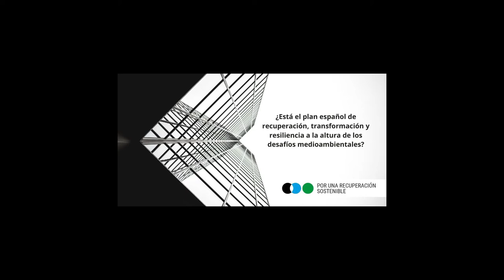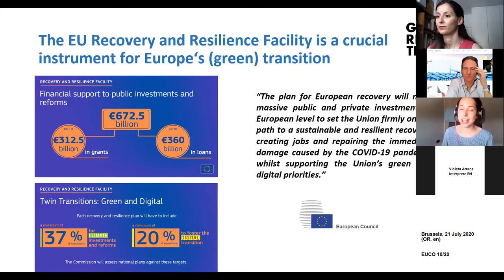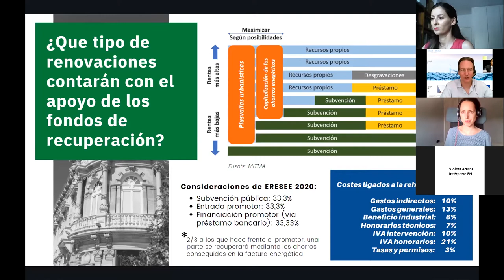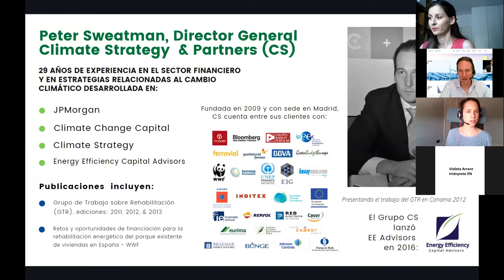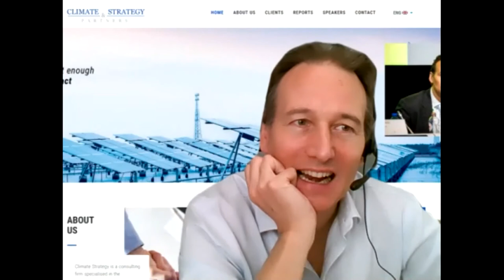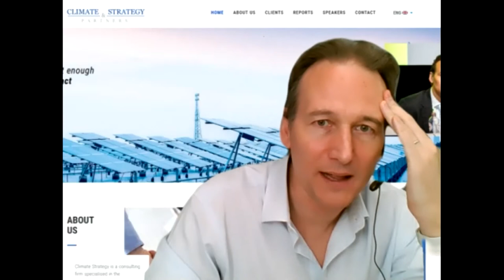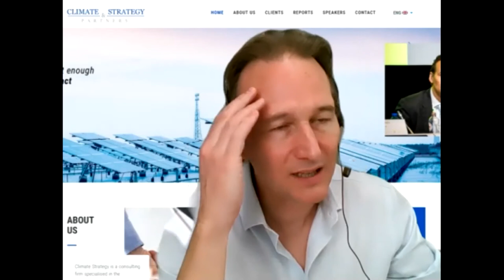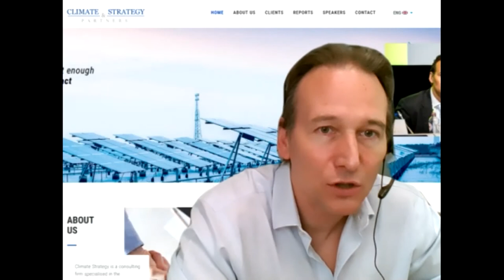Webinar | ¿Está el plan español de recuperación a la altura de los desafíos medioambientales?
El Plan de Recuperación, Transformación y Resiliencia traza la hoja de ruta que deberá seguir nuestro país para la modernización de la economía, la recuperación del crecimiento económico y la creación de empleo, para la reconstrucción económica sólida, inclusiva, verde, y para responder a los retos de la próxima década. Pero, ¿estará en consonancia con los retos medioambientales a los que como sociedad debemos hacer frente?